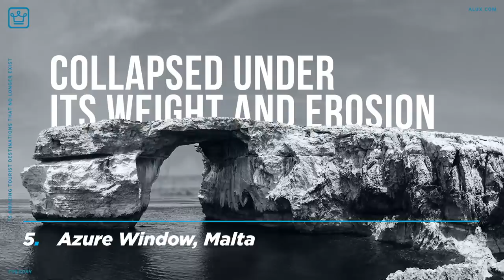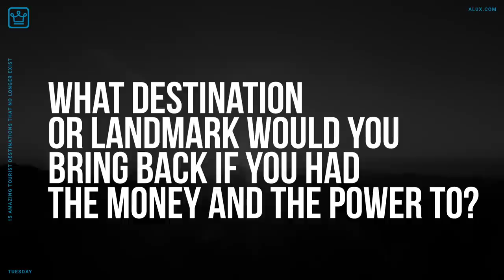15 AMAZING Tourist Destinations That NO LONGER Exist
15 AMAZING Tourist Destinations That NO LONGER Exist | Tuesday

Grab the ALUX x NordVPN Offer using the code “ALUX" today

In this Alux.com video we'll try to answer the following questions:
What tourist destinations no longer exist?
What famous tourist destinations no longer exist?
What landmarks no longer exist?
Famous buildings that no longer exist?
What closed tourist attractions are in the world?
Closed tourist attractions in the world?
Famous places that no longer exist?